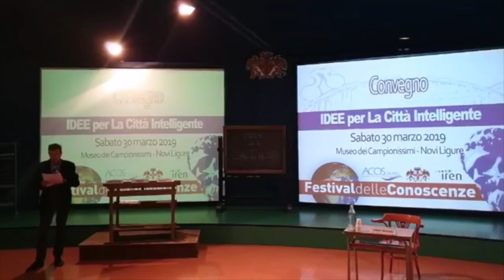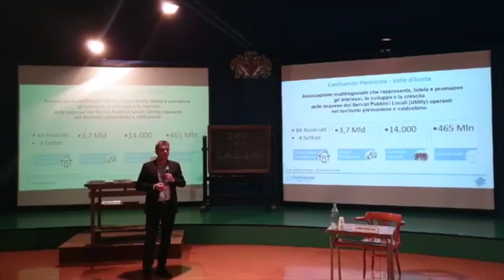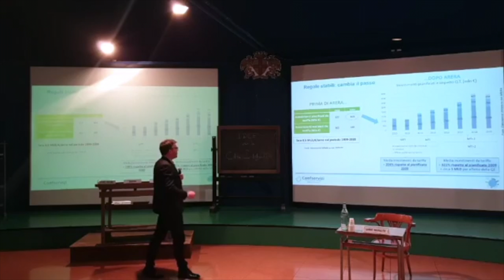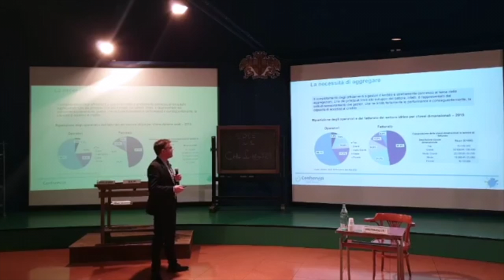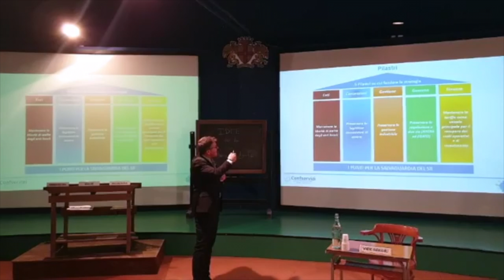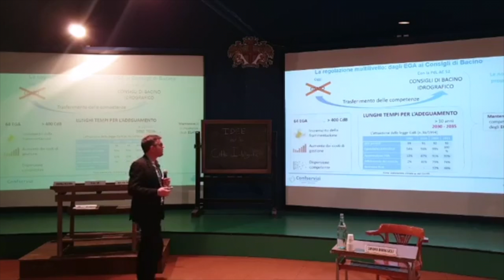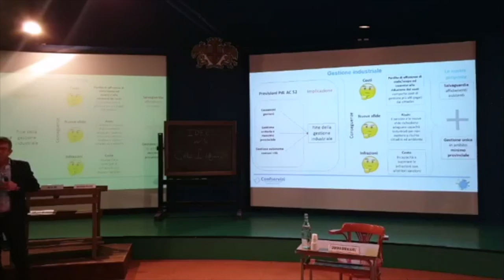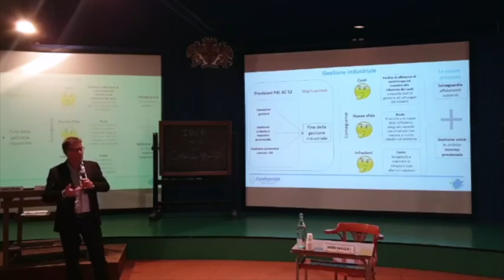30 Marzo 2019 Sandro Baraggioli - Idee per La Città Intelligente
LE PROSPETTIVE DI SVILUPPO PER IL SERVIZIO IDRICO IN ITALIA

Sandro Baraggioli, Presidente Confservizi Piemonte al convegno
IDEE per La Città Intelligente, organizzato del Gruppo Acos
all'interno della manifestazione Festival delle Conoscenze.